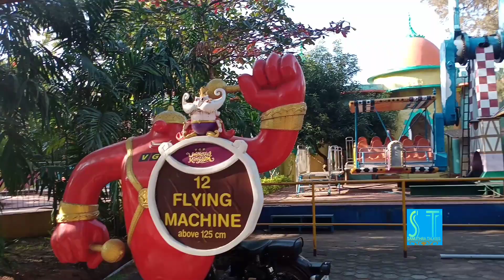V G P Golden Beach..| வி ஜி பி கோல்டன் பீச்..ஒரு ரவுண்டு..| Samuthra talkies